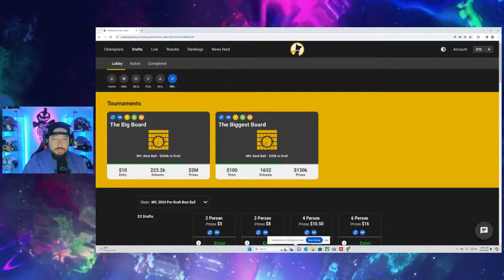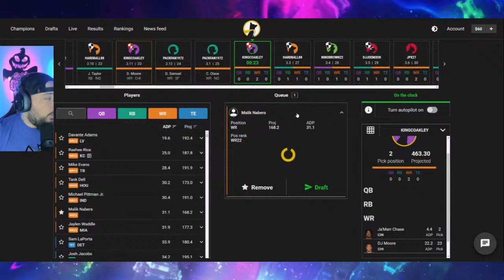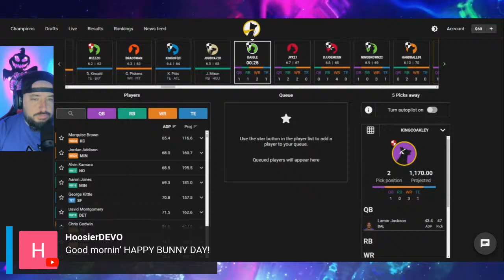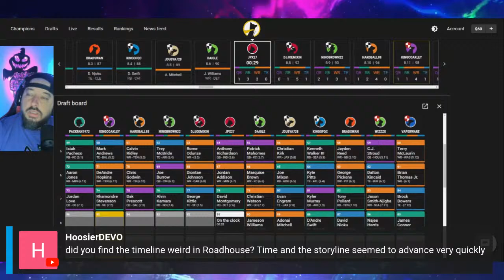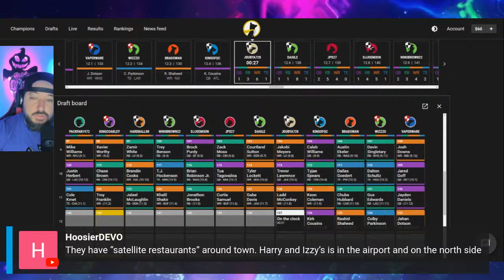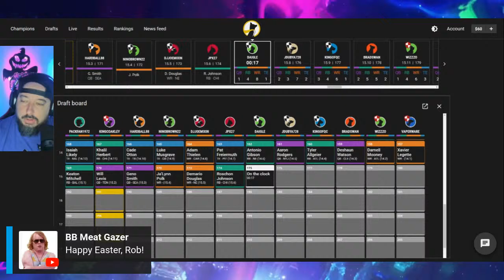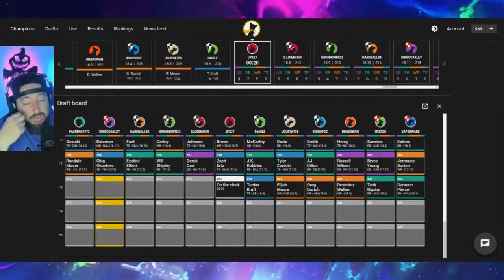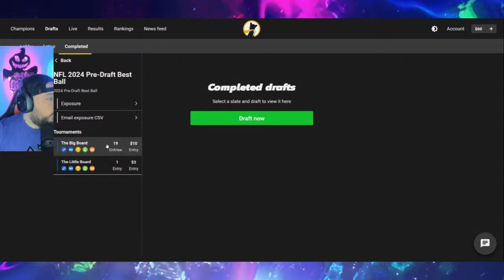Easter Sunday Morning Big Board Draft!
Join Rob Coakley as he drafts a Big Board team on Easter Sunday Morning. You'll still be on time for brunch with the family!